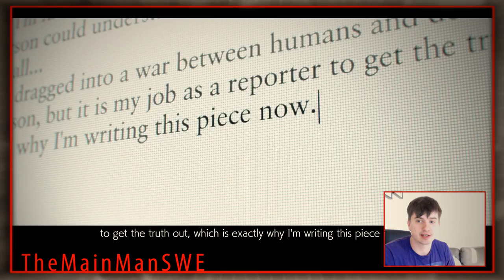TEKKEN 7 Mishima Saga Story | TheMainManSWE Final Part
The epic conclusion to the Mishima saga!
Join TheMainManSWE the biggest Mishima fanboy on earth :)